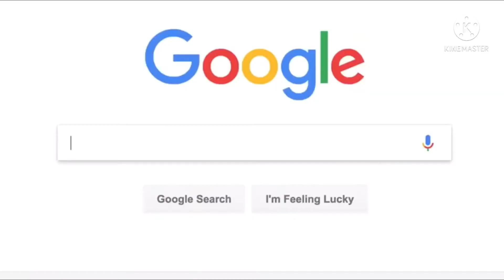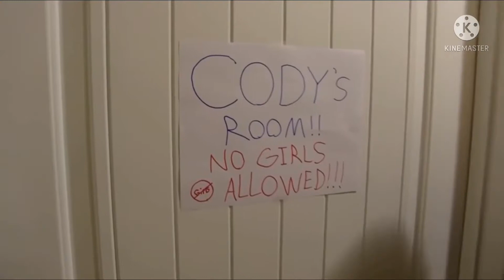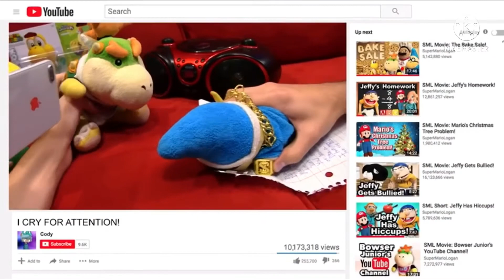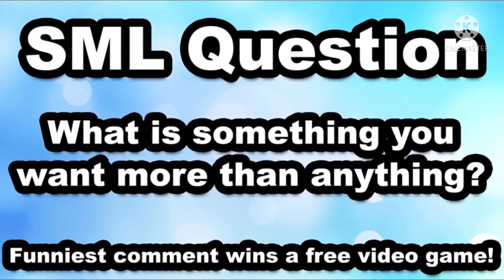SML Movie: Cody's Amiibo! (CENSORED)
I'm back for more SML Movie censored videos!
Have you seen some? Because if you haven’t seen them, just watch them until this SML censored video is coming up now.